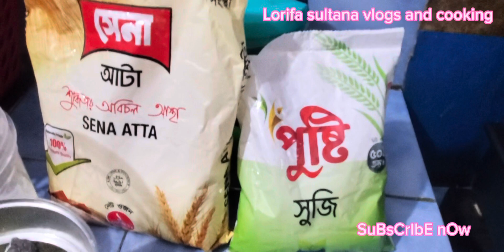আটা দিয়ে সহজ পদ্ধতিতে তেলের পিঠা//ফুলকো পোয়া পিঠা//Bast teler pitha recipe#telerpitha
আটা দিয়ে দুনিয়ার সবচেয়ে সহজ পদ্ধতিতে তেলের পিঠা//ফুলকো পোয়া পিঠা//বাংগালির তেলের পিঠা রেসিপি //teler pitha recipe //Bast teler pitha recipe

Lorifa sultana vlogs